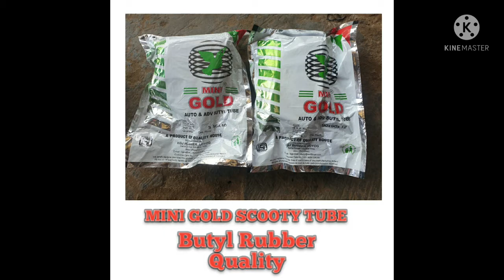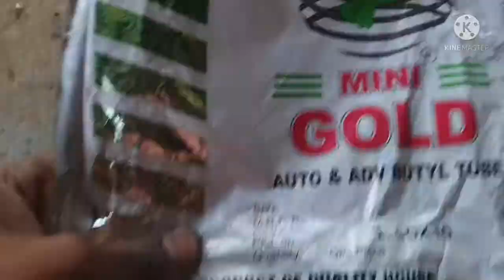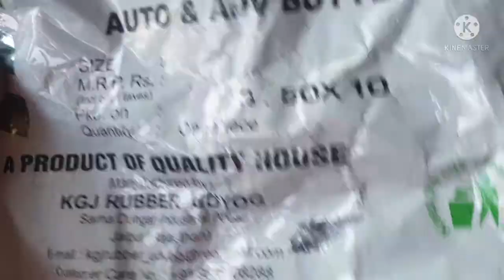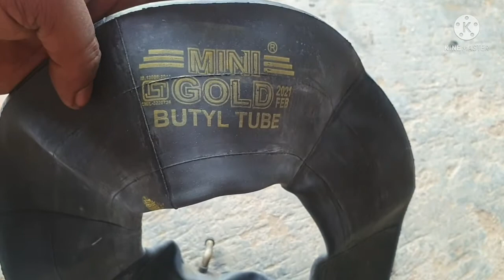Scooty tube under 100 rs range | Mini Gold | सबसे सस्ती , सबसे बढ़िया |3.50 10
Scooty best tube in 120 price range. A quality product tube by Mini Gold company.

All type scooty tube available .

Rstyres
Hameri pechaan. Only geniune review.

Ceat tube original .how to find out watch video